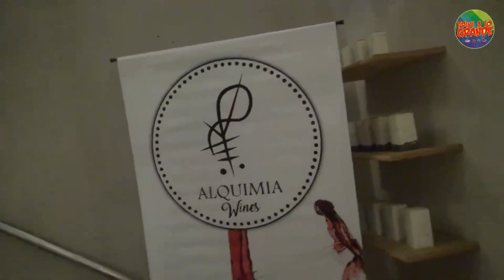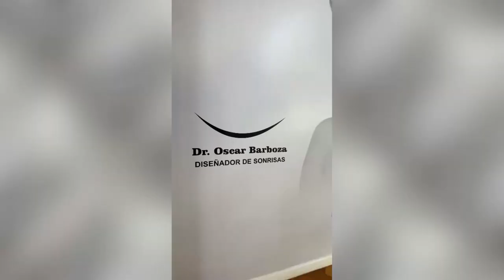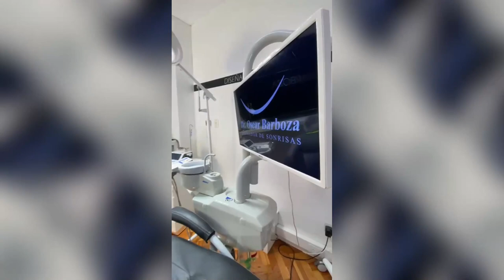FRIKI A LO GRANDE PG4